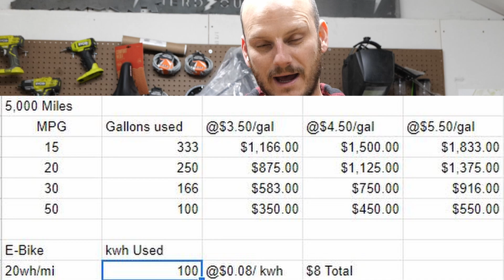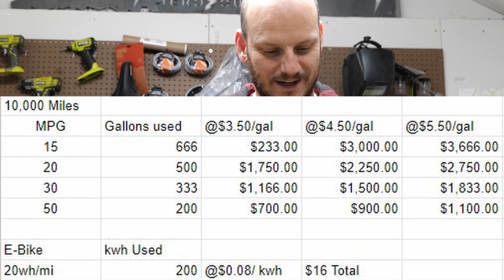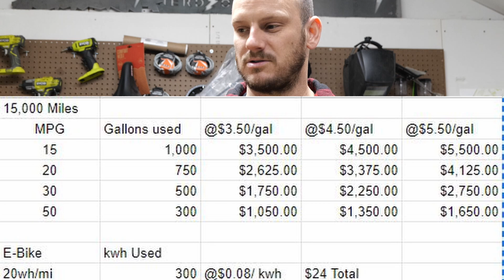How much can you save per year by switching to an E-bike?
for all your custom E-bike components and help :)